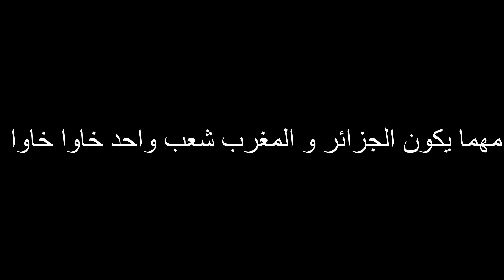الجزائر و المغرب خاوا خاوا Hichem DN e MADZ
الله يعطيك الصحة خويا هشام. Talent Gift